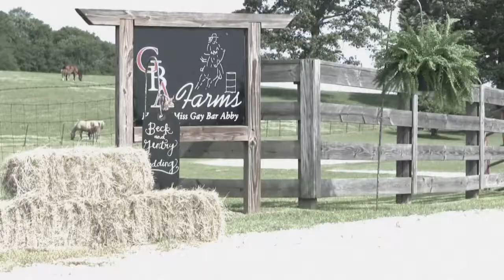Mark & Katie Gentry 4 30 16